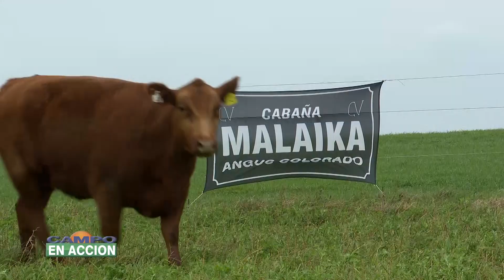Planteo Productivo Ganadero Cabaña Malaika - Walter Grauberg